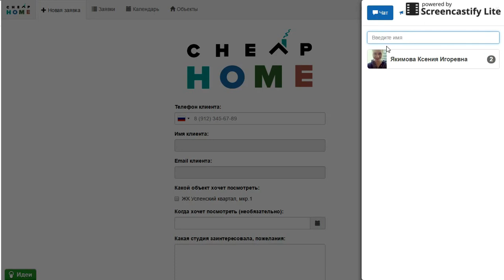Чат в RealtCRM.com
Чат в CRM-системе RealtCRM.com